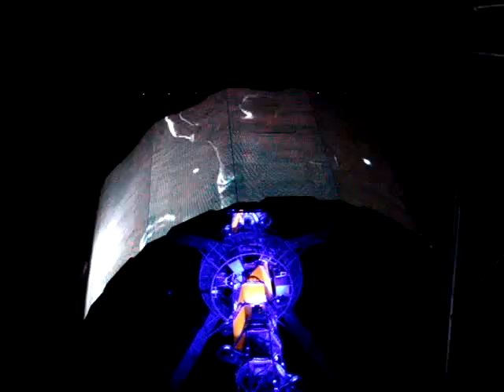One @ Barcelona 30.06.2009 // U2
primeiro dia da 360 tour // 1st day of 360 tour